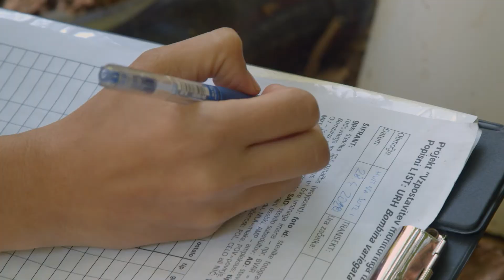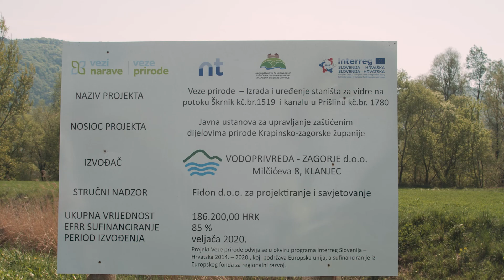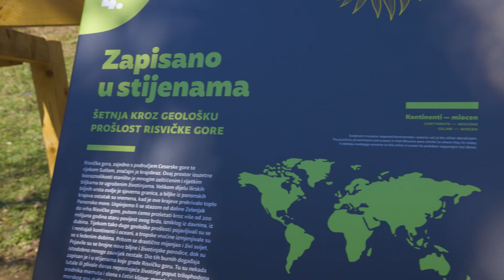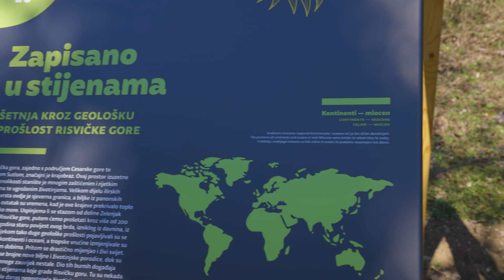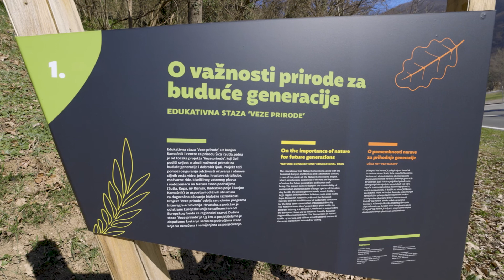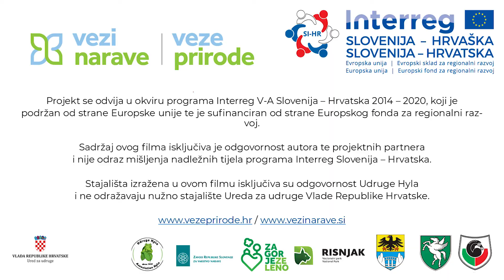VEZE PRIRODE - Edukativni film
Snimatelj, montaža: ŠAFAREK PRODUKCIJA j.d.o.o. Edukativni film VEZE PRIRODE izradila je Udruga Hyla u sklopu projekta Interreg SI - HR u suradnji s ostalim partnerima u okviru Programa edukacije i osvješćivanja - Serija edukativnih filmova na Interreg SI-HR projektu 'Vezi narave/Veze prirode', koji je podržan od strane EU, te je sufinanciran od strane Europskog fonda za regionalni razvoja i Ureda za Udruge Vlade republike Hrvatske.